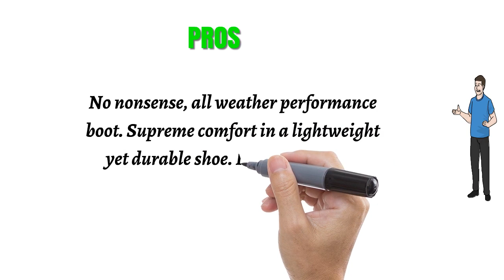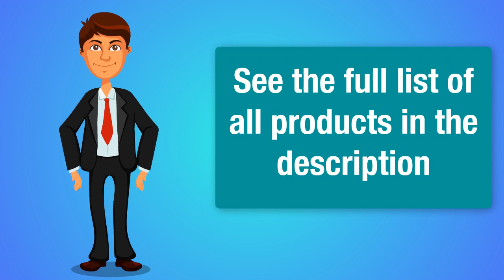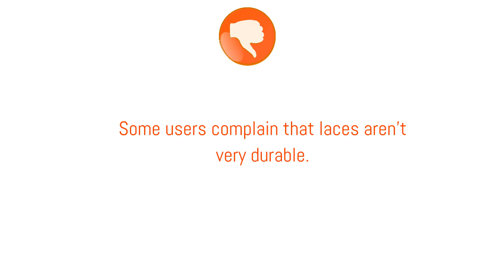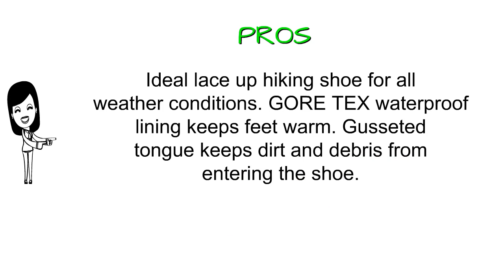The Top 3 Best Mens Salomon Boots You Can Buy 2019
3. Salomon Men's X Ultra Winter CS Waterproof Performance Boot
2. Salomon Men's Authentic LTR GTX Backpacking Boot
1. Salomon Men's X Ultra Mid 2 GTX Multifunctional Hiking Boot